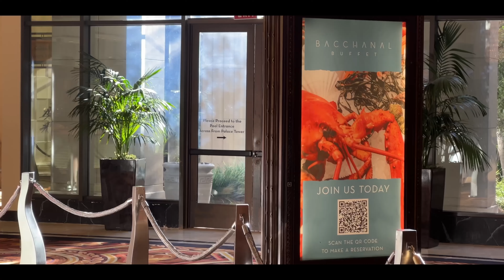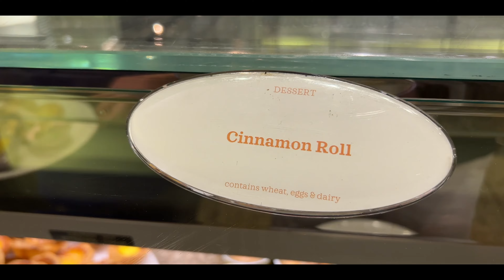LAS VEGAS BUFFET BATTLE: Should You Pay More?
In this video we'll be providing an in-depth review and comparison of two popular Las Vegas buffets: Bacchanal at Caesars Palace and A.Y.C.E. - All You Can Eat (pronounced 'Ace') at Palms - Should you pay more for a fantastic Las Vegas Buffet Experience? We are going in-depth with information on the location, atmosphere, food offerings, our favourite dishes, and ultimately, which buffet we would recommend.

🎬 Timestamps:
0:00 Introduction
1:20 Bacchanal Overview
2:05 AYCE Overview
2:25 Bacchanal Atmosphere
3:08 AYCE Atmosphere
3:44 Bacchanal Food Choices
4:54 AYCE Food Choices
6:07 What’s more important choice or quality
6:28 Bacchanal Favourite Dish
7:38 AYCE Favourite Dish
8:20 How much we paid
9:26 Our opinion on buffet value
10:14 - Final Recommendation

Filming Gear
Camera 3 - iPhone 13 Pro Max
Additional stock footage provided under license from Storyblocks.com and from MGM Resorts Press Download centre.